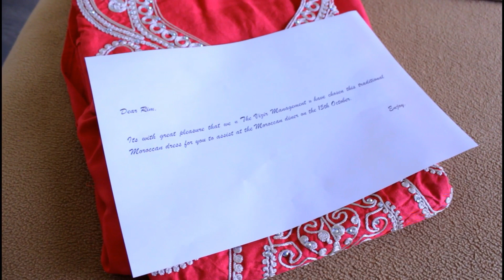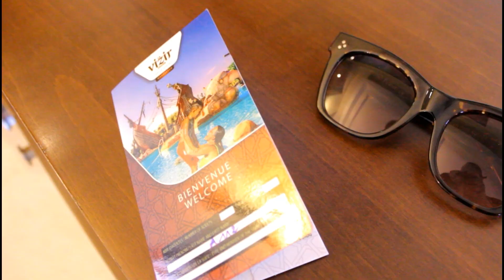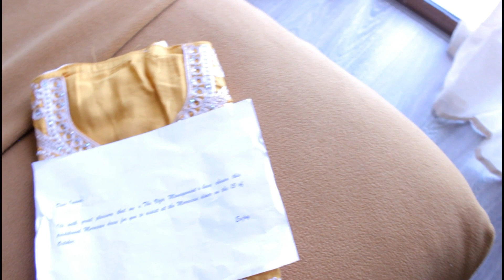عرس أتراك على الطريقة المغربية في مراكش ! بالعمارية والنكافة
❤ Follow Imane ❤

S N A P C H A T : rimanebeauty

❤ Follow RIM ❤

S N A P C H A T : rimaaaa5